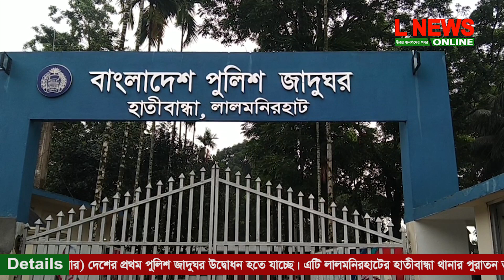দেশের প্রথম পুলিশ জাদুঘর হাতীবান্ধায়, উদ্বোধন ১২ জুন || L News Online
দেশের প্রথম পুলিশ জাদুঘর হাতীবান্ধায়, উদ্বোধন ১২ জুন